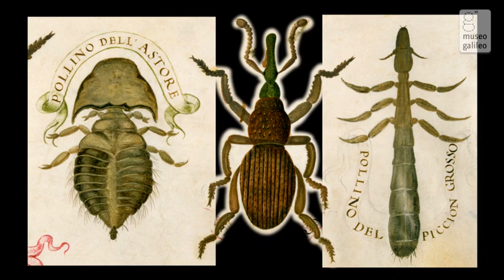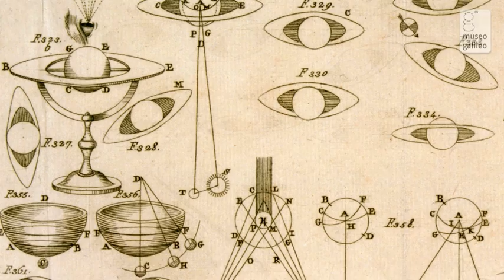Room IX - After Galileo: Exploring The Physical and Biological World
Displayed in this room are various instruments used in some of the scientific disciplines that began to develop in the second half of the 17th century. At this time meteorology was progressing rapidly, thanks to perfected instrumentation for measuring variations in thermometric, barometric and hygrometric values. The systematic use of increasingly improved microscopes led to striking achievements in the fields of biology and entomology. Francesco Redi, a pioneer in these fields of research, brilliantly combined refined strategies of experimentation with scrupulous microscopic observations. Telescopes of ever greater size and more complex optical systems were also being produced by expert instrument makers. With such progress in telescopic instrumentation, astronomical observations led to crucially important discoveries.